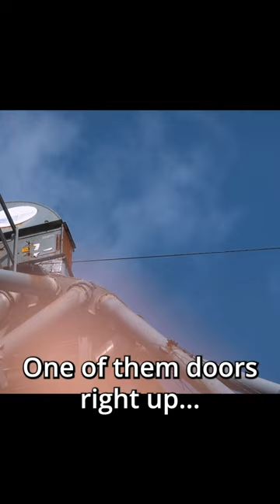Fixing grain leg with duct tape!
Like this video checkout the long form